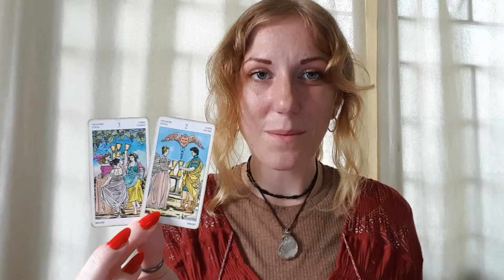AQUARIUS Weekly Tarot & Horoscope 12-18 July 2021